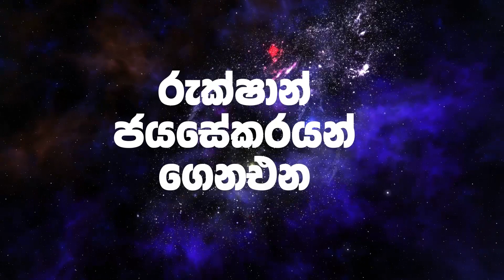2021 Kanya Lagna Palapala | Horoscope 2021 | Rukshan jayasekara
2021 Kanya Lagna Palapala | 2021 Lagna Palapala | Horoscope 2021 | Rukshan jayasekara

2021 lagna palapala,
lagna palapala 2021,
lagna palapala,
Daily horascop,
2021 panchanga litha,
2022 panchanga litha,
2021 litha,
2022 lith,
litha 2021,
litha 2022,
2021 Mesha,
2021 Vrishabha,
2021 Mituna,
2021 Kataka,
2021 Sinha,
2021 Kanya,
2021 Tula,
2021 Vrischika,
2021 Dhanu,
2021 Makara,
2021 Kumbha,
2021 Meena,

2021 Aries,
2021 Taurus,
2021 Gemini,
2021 Cancer,
2021 Leo,
2021 Virgo,
2021 Libra,
2021 Scorpio,
2021 Sagittarius,
2021 Capricorn,
2021 Aquarius,
2021 Pisces.

2020 Aries,
2020 Taurus,
2020 Gemini,
2020 Cancer,
2020 Leo,
2020 Virgo,
2020 Libra,
2020 Scorpio,
2020 Sagittarius,
2020 Capricorn,
2020 Aquarius,
2020 Pisces.

Meena,Pisces,Jupiter,Venus,Mercury

2021 Mesha, 2021 Aries, 2021 Mars, 2021 Sun, 2019 Saturn,
2021 Vrishabha, 2021 Taurus, 2021 Venus, 2021 Moon & Rahu, 2021 Ketu,
2021 Mituna, 2021 Gemini, 2021 Mercury,
2021 Kataka, 2021 Cancer, 2021 Moon, 2021 Jupiter, 2021 Mars,
2021 Sinha, 2021 Leo, 2021 Sun,
2021 Kanya, 2021 Virgo, 2021 Mercury, 2021 Mercury, 2021 Venus,
2021 Tula, 2021 Libra, 2021 Venus, 2021 Saturn, 2021 Sun,
2021 Vrischika, 2021 Scorpio, 2021 Mars, 2021 Ketu, 2021 Moon & Rahu,
2021 Dhanu, 2021 Sagittarius, 2021 Jupiter,
2021 Makara, 2021 Capricorn, 2021 Saturn, 2021 Mars,
2021 Kumbha, 2021 Aquarius, 2021 Saturn,
2021 Meena, 2021 Pisces, 2021 Jupiter, 2021 Venus, 2021 Mercury,

2020 Mesha, 2020 Aries, 2020 Mars, 2020 Sun, 2020 Saturn,
2020 Vrishabha, 2020 Taurus, 2020 Venus, 2020 Moon & Rahu, 2020 Ketu,
2020 Mituna, 2020 Gemini, 2020 Mercury,
2020 Kataka, 2020 Cancer, 2020 Moon, 2020 Jupiter, 2020 Mars,
2020 Sinha, 2020 Leo, 2020 Sun,
2020 Kanya, 2020 Virgo, 2020 Mercury, 2020 Mercury, 2020 Venus,
2020 Tula, 2020 Libra, 2020 Venus, 2020 Saturn, 2020 Sun,
2020 Vrischika, 2020 Scorpio, 2020 Mars, 2020 Ketu, 2020 Moon & Rahu,
2020 Dhanu, 2020 Sagittarius, 2020 Jupiter,
2020 Makara, 2020 Capricorn, 2020 Saturn, 2020 Mars,
2020 Kumbha, 2020 Aquarius, 2020 Saturn,
2020 Meena, 2020 Pisces, 2020 Jupiter, 2020 Venus, 2020 Mercury,

2025 Mesha, 2025 Aries, 2025 Mars, 2025 Sun, 2025 Saturn,
2025 Vrishabha, 2025 Taurus, 2025 Venus, 2025 Moon & Rahu, 2025 Ketu,
2025 Mituna, 2025 Gemini, 2025 Mercury,
2025 Kataka, 2025 Cancer, 2025 Moon, 2025 Jupiter, 2025 Mars,
2025 Sinha, 2025 Leo, 2025 Sun,
2025 Kanya, 2025 Virgo, 2025 Mercury, 2025 Mercury, 2025 Venus,
2025 Tula, 2025 Libra, 2025 Venus, 2025 Saturn, 2025 Sun,
2025 Vrischika, 2025 Scorpio, 2025 Mars, 2025 Ketu, 2025 Moon & Rahu,
2025 Dhanu, 2025 Sagittarius, 2025 Jupiter,
2025 Makara, 2025 Capricorn, 2025 Saturn, 2025 Mars,
2025 Kumbha, 2025 Aquarius, 2025 Saturn,
2025 Meena, 2025 Pisces, 2025 Jupiter, 2025 Venus, 2025 Mercury